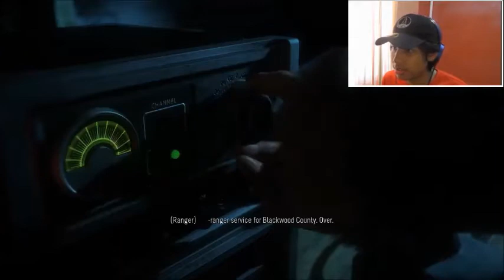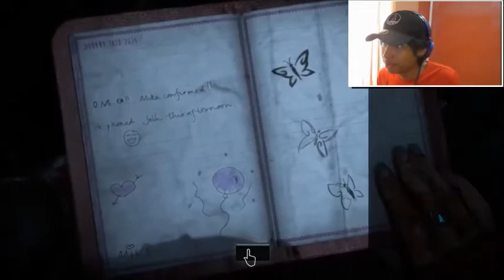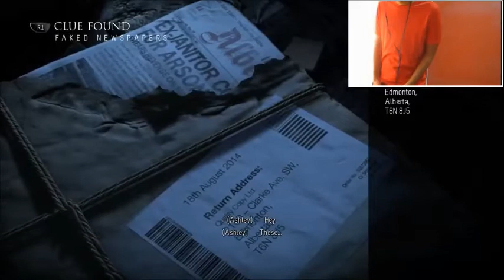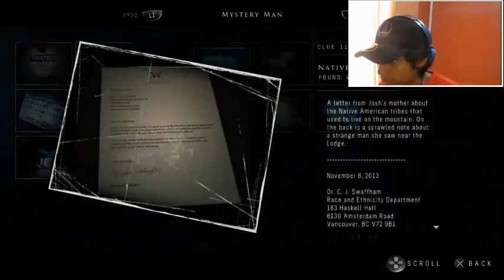WHO'S GRANNY IS THIS SCARING US & IS CHRIS HIGH? UNTIL DAWN LET'S PLAY #6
Daily grind on this series ya'll
Until Dawn Game